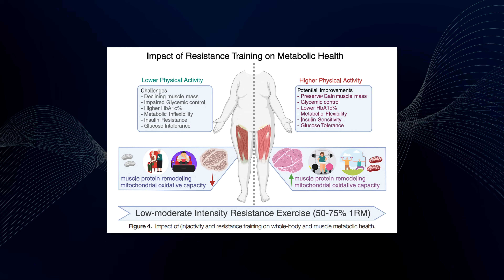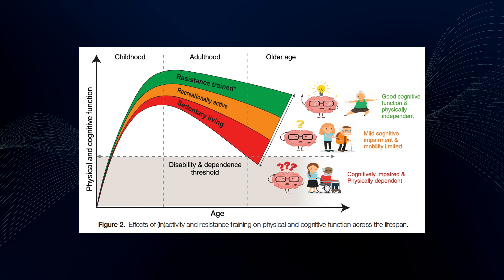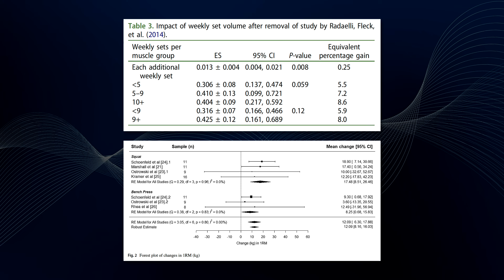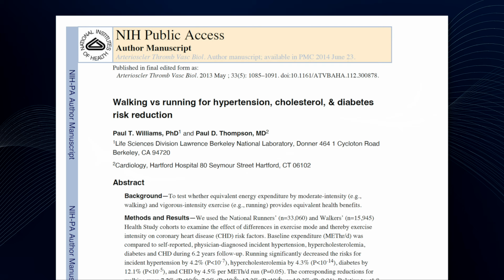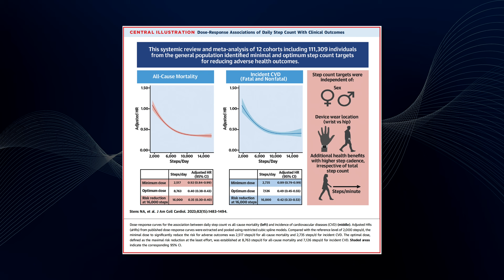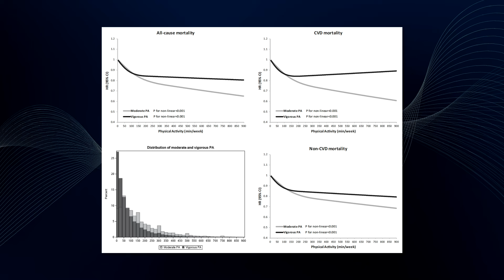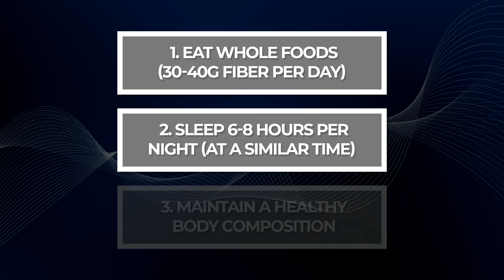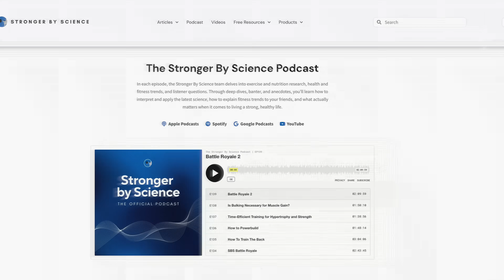The SIMPLEST Way To LIVE LONGER (Science Explained)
In this video, Pak from Stronger By Science goes over the literature on the "simplest" way to live longer.